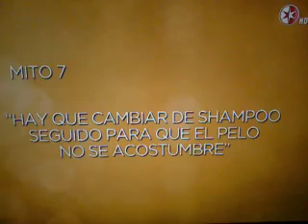Mitos del cabello, Programa Hoy 06-03-14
Roberto Robie sigue rompiendo mitos del cabello.